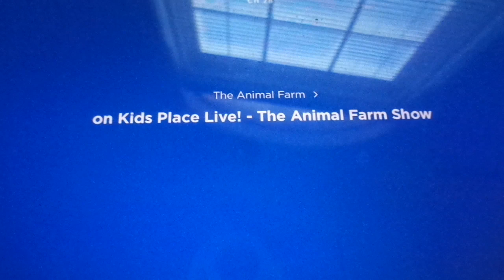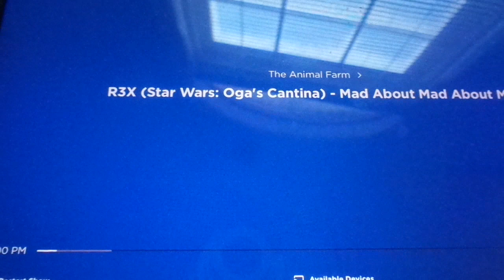Kenny on Kids Place Live